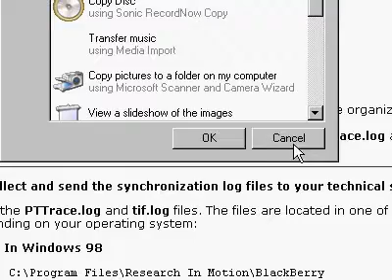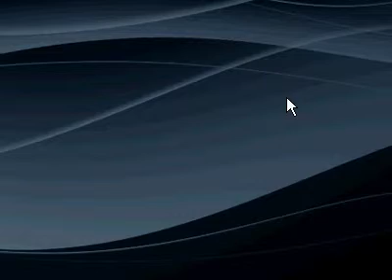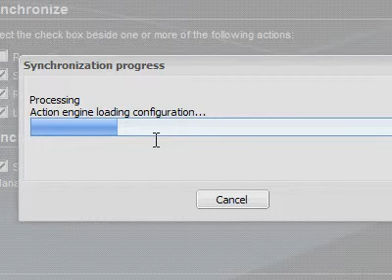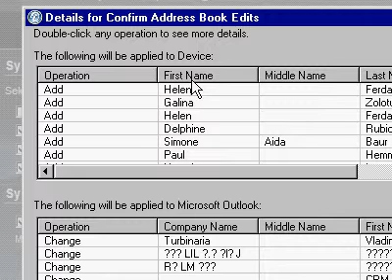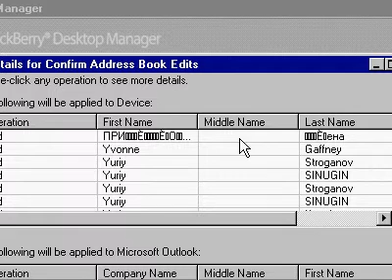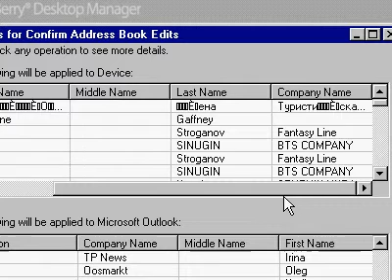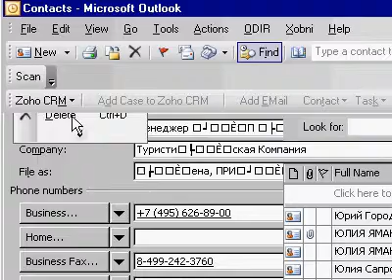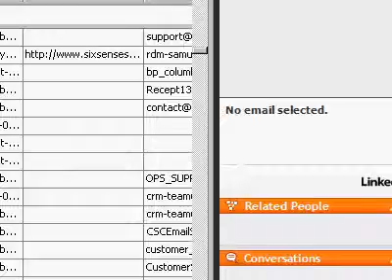blackberry synch error task 4 of six Error code - 0x80040fb3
blackberry synch error  task 4 of six total time on this problem 20 minutes so far